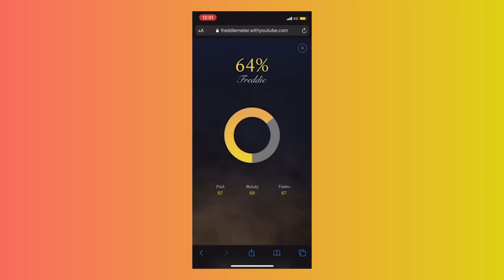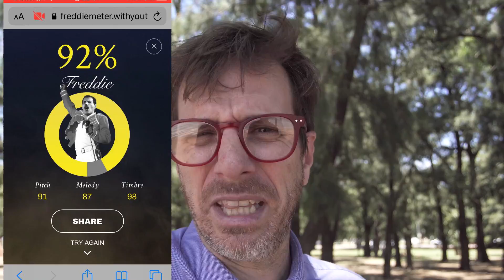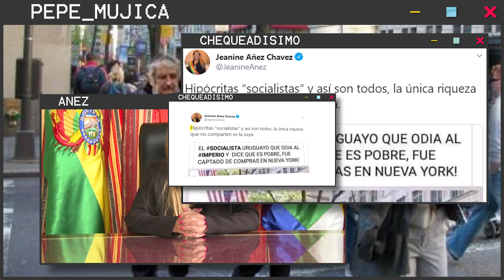Emergencia económica, Maradona, Jeanine Áñez: las noticias de la semana | En tránsito